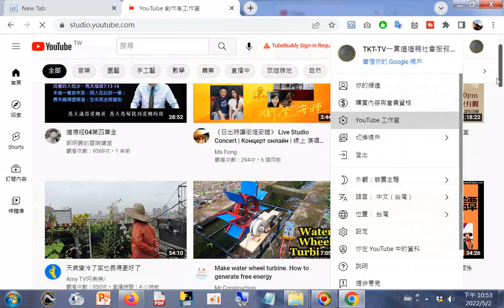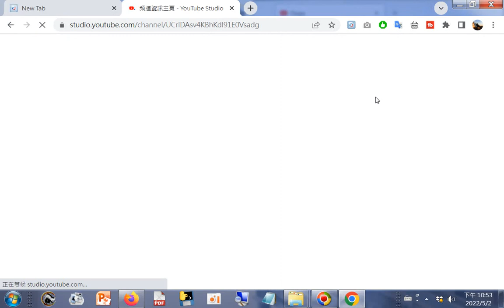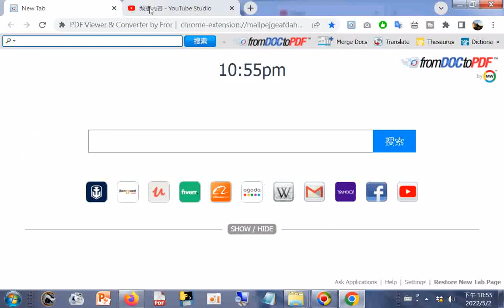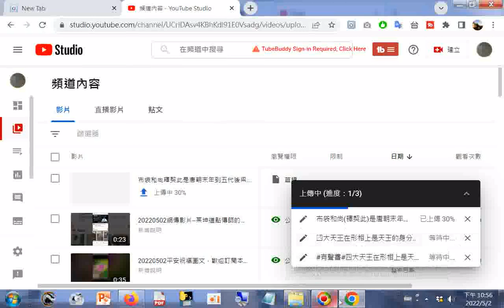20220502新發現#firefox無法上網連線到#youtube時可改用#Chrome...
閩南語讀經影片合輯